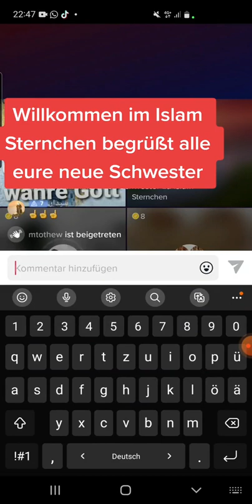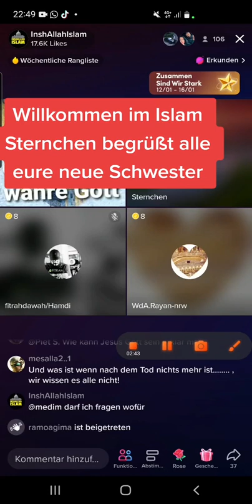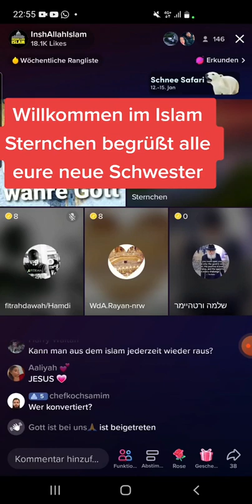Jude freut sich über die Konvertierung einer Schwester zum Islam